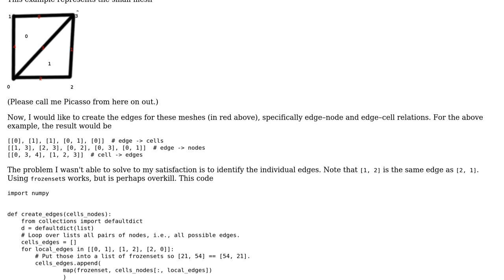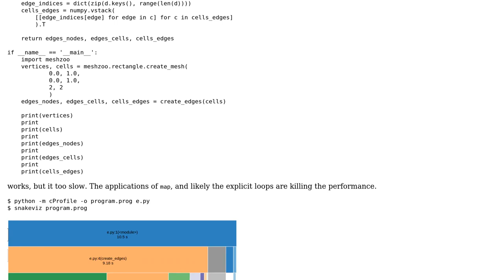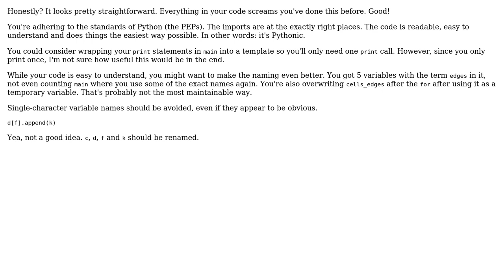Code Review: Create edges from cells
With thanks & praise to God, and with thanks to the many people who have made this project possible! | Content (except music & images) licensed under CC BY-SA | Music | Images & others | With thanks to user Nico Schlomer user Mast and the Stack Exchange Network Trademarks are property of their respective owners. You are responsible for your own actions.